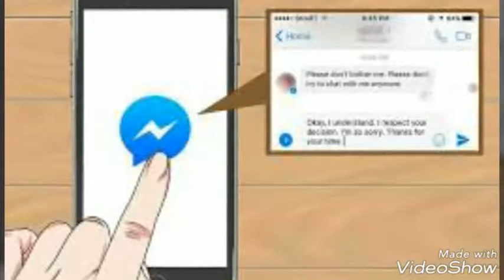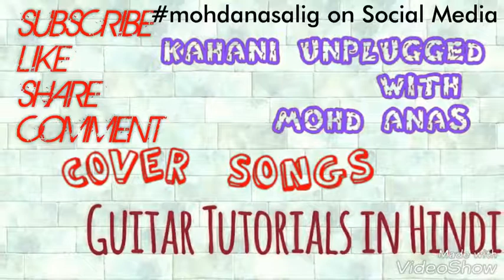Coaching Wala Crush Part 2 | Kahani Unplugged with Mohd Anas | Real Story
Narration : Mohd Anas
Vedio and Audio Editing : Mohd Anas

This Is The Second Part Of Coaching Wala Crush .
Some Portion Of This Story Is Imaginary, Not Real But Most Of The part of this Story Is Real of Mine ..

If You Are A Writter So Send Me Your Stories I will Narrate On My Channel With Your Credits.

@mohd_anas_alig on instagram